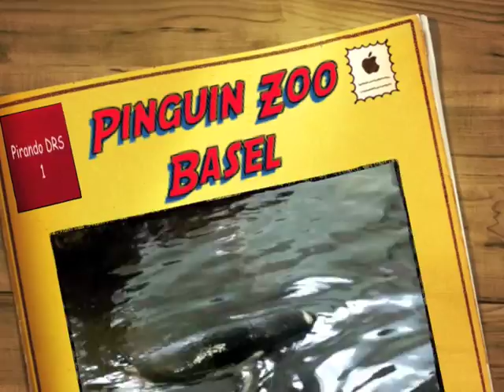Pinguin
Pirando-Reporterin Sandra Büchi besuchte die drei Baby-Pinguine im Zoo Basel.